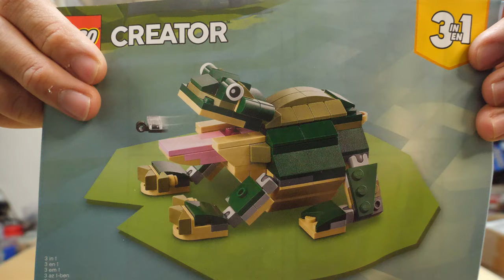【かなりリアル！！】レゴクリエイター ワニ カエル編 31121 [3/3] LEGO Creator Crocodile Frog Edition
ワニ、ヘビで完成度が高いので今回のカエルもかなり期待してます！
今年2021年の最後のレビュー動画です！